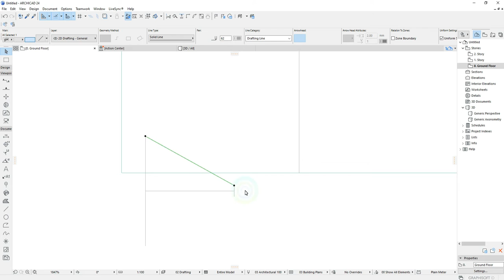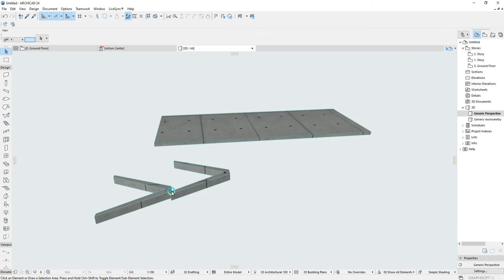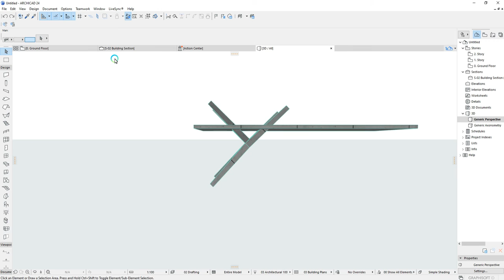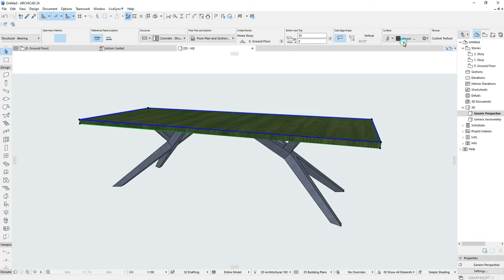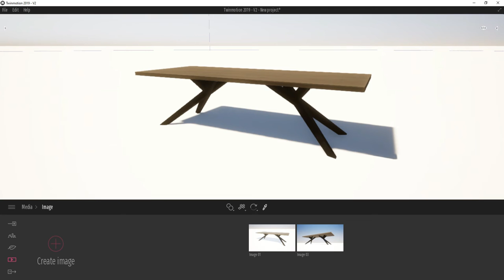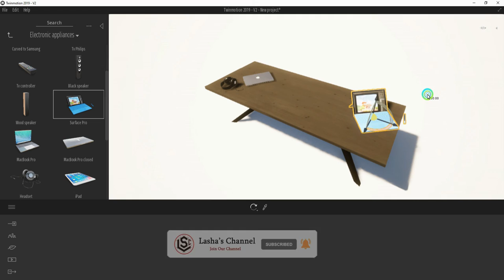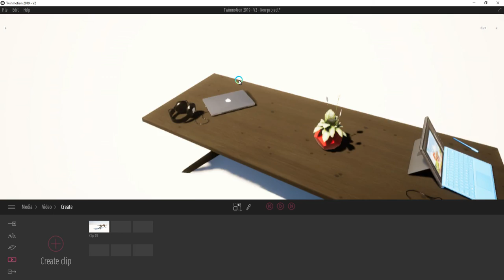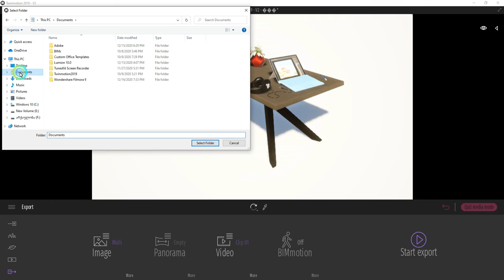Modern coffee table design idea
Hi... I'm Lasha and it's my channel in this video I will show Modern coffee table design ideas
(Archicad 24 tutorial, Twinmotion 2020 animation, Twinmotion 2020 tutorial)